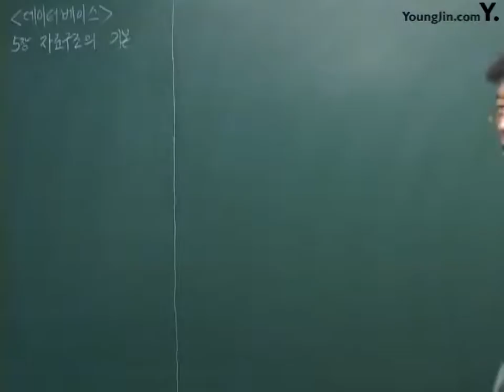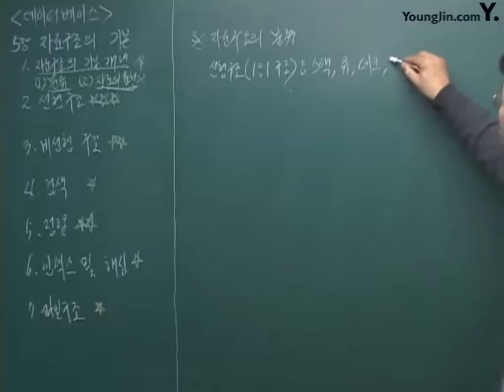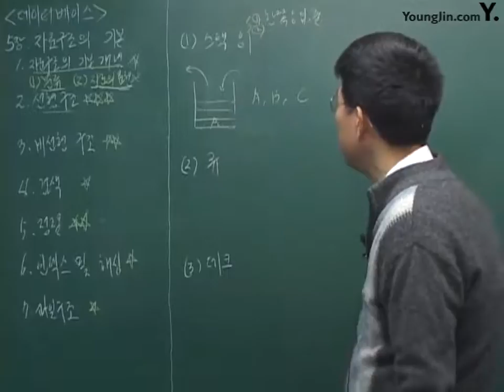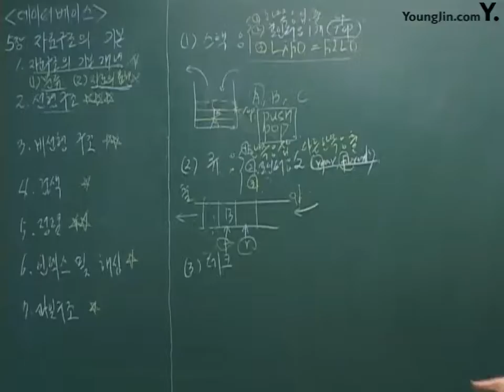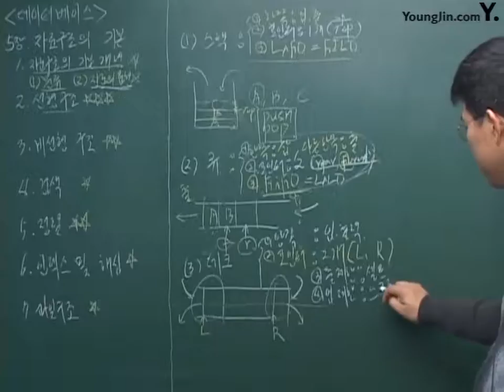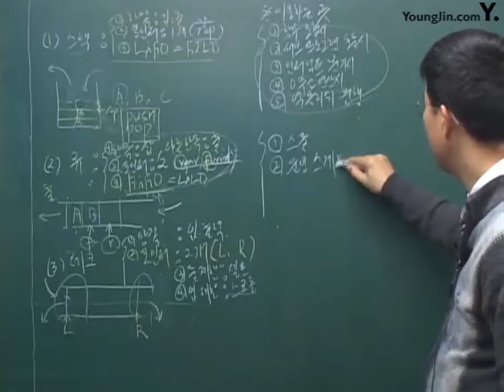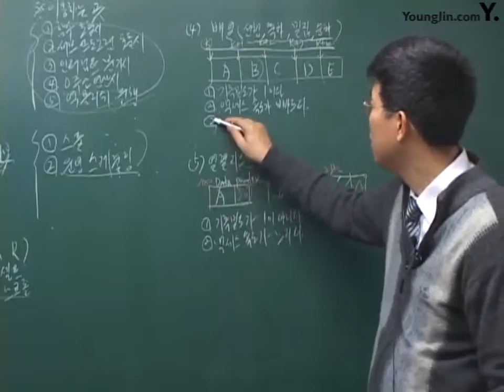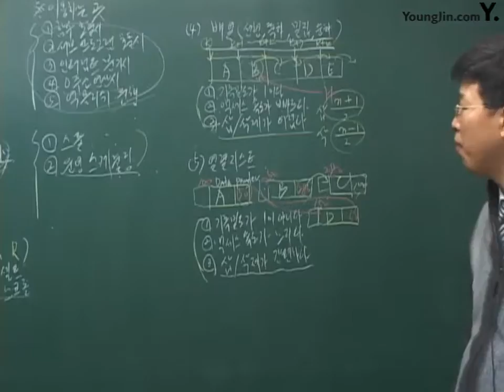13 [데이터베이스] 자료 구조의 기본1